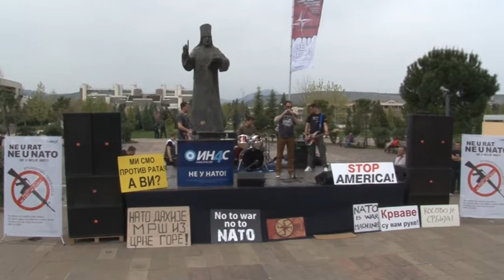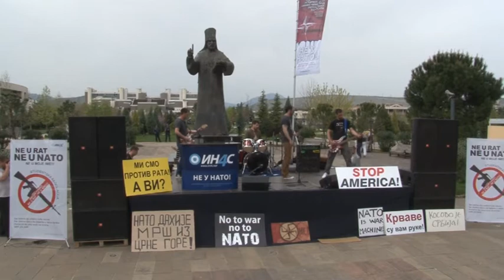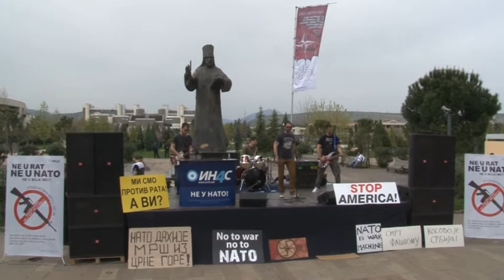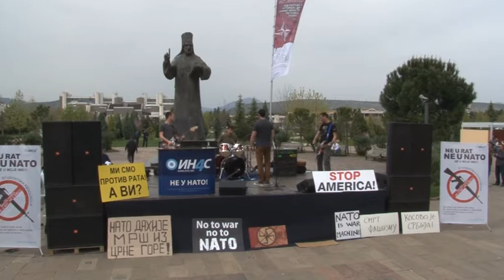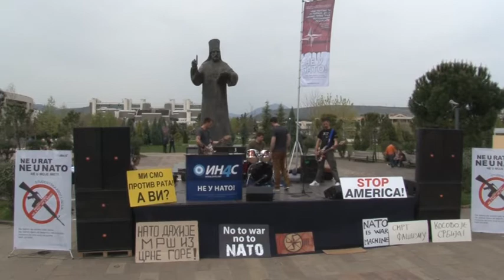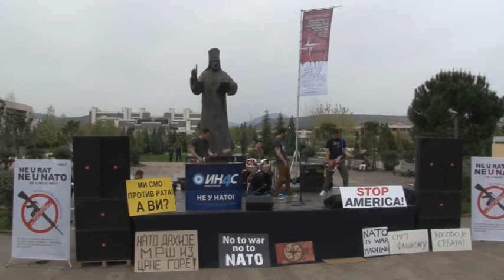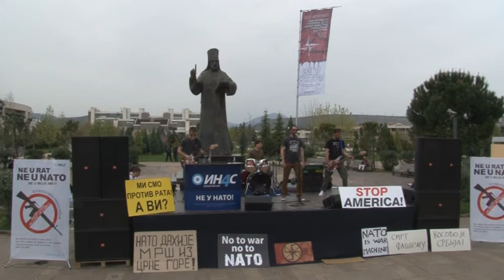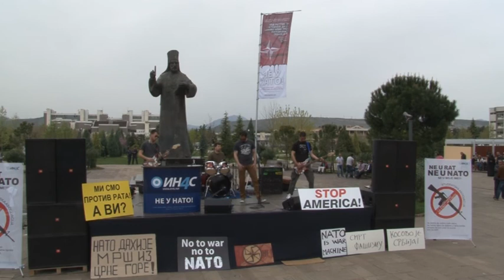ИН4С: Група "ПАНКРЕАС" на протесту "Не у моје име"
Не у моје име – Протест против НАТО
Студентска асоцијација мировног покрета „Не у рат – Не у НАТО“ организовала је данас, на платоу испред споменика Светом Петру Цетињском у Подгорици, скуп против учлањења Црне Горе у НАТО, на коме је дигнут глас против агресорске и злочиначке политике тог војног савеза.